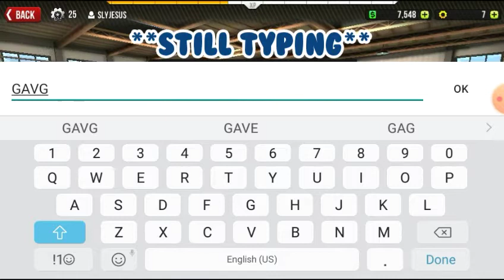When Lag Takes Over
This game was a lot of fun but it was sad because the video corrupted but I salvaged what I could.